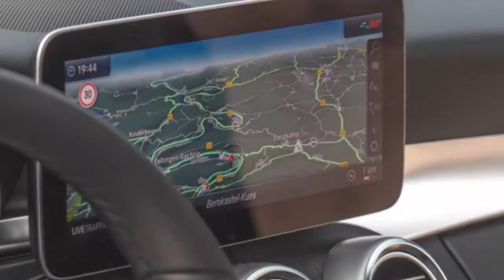New Car: Mercedes C-Class Estate 2018 review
It’s an engine we’ve long been waiting for. The C 220 d has been the best selling C-Class model for some time, but the old 2.1-litre motor was far from perfect. It was always a little gruff, and its limited torque reserves felt stretched on the motorway. The newer engine (codenamed OM 654) has largely addressed these problems in the E-Class, so now it’s time to test it in the smaller C-Class.

Performance is improved, for sure. The 0-62mph sprint takes seven seconds, while the sizeable slug of torque (400Nm) is probably all you’ll even need in every day driving. It’s delivered in a smooth, linear fashion too, with the nine-speed automatic gearbox feeding power to the rear wheels and shifting through its cogs with minimal fuss. As ever, selectable driving modes allow you to change how responsive the car feels.

It’s more refined, too – though not by as much as you might hope. Its impact doesn’t feel as great as it does in the E-Class, seeming less hushed in the smaller C-Class. It’s an improvement, but the C 220 d still doesn’t quite feel as quiet as it could be.

Claimed fuel economy of 58.9mpg is decent, meaning this is the pick of the C-Class range for drivers intent on racking up the miles. Be careful of your choice of wheels, though; the 19-inch wheels on our test car push CO2 up to 132g/km – adding an extra £310 to your first tax bill over the same car on 18-inch rims. Of course, the tax cost thereafter is identical, whichever car you go for.